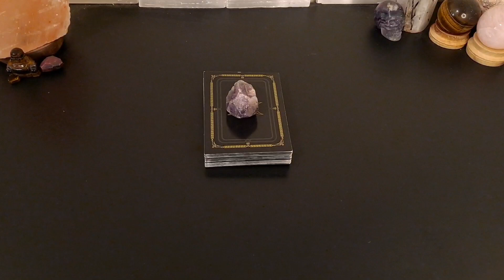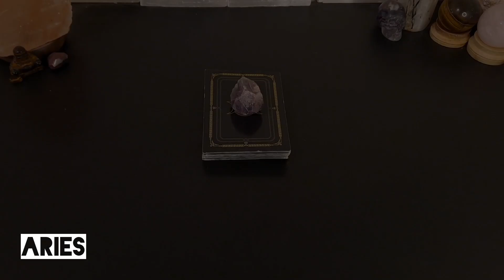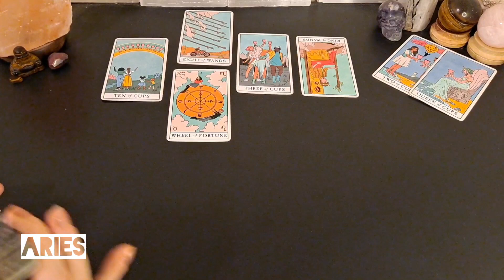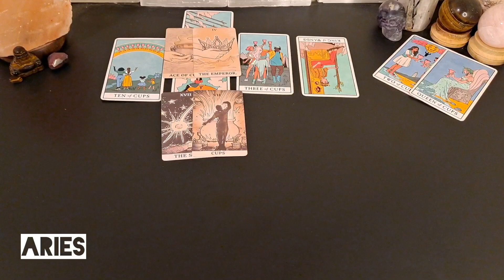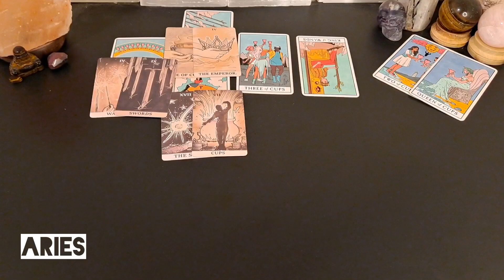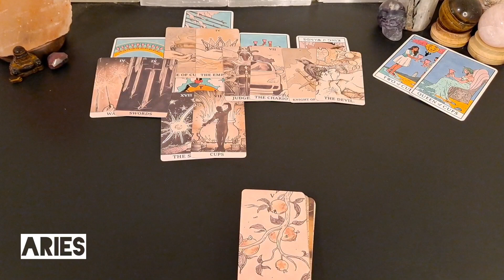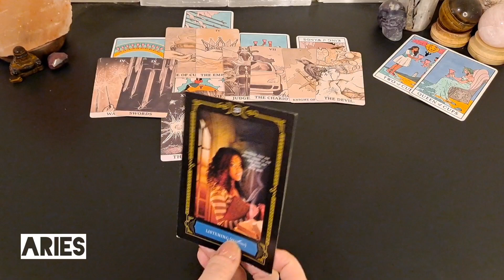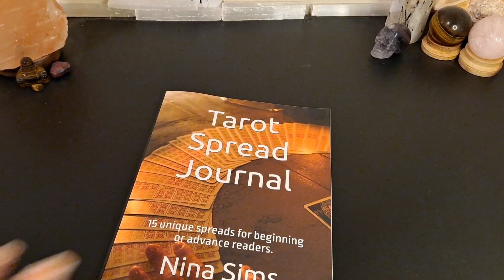♈️ Aries | When this water sign comes back...